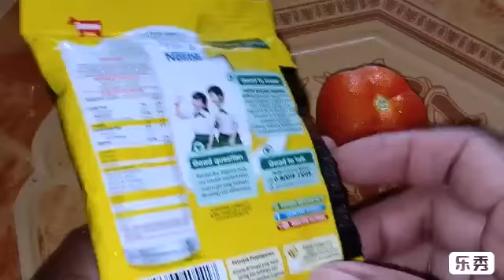TIPS CARA MEMUTIHKAN WAJA SECARA CEPAT